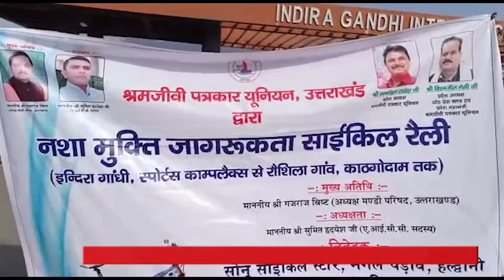Uttarakhand Breaking news today | 1 March से Budget Session की शुरूआत | Mahakumbh 2021 | NWI News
. आयुष मंत्री डॉ हरक सिंह (Dr harak singh )
जिला आयुर्वेदिक एवं यूनानी अस्पताल का हुआ शिलान्यास
मैं सिर्फ काम मे भरोशा रखता हूं घोषणाओं में नहीं- हरक सिंह

2. हल्दुचौड़ शिवालिक
व्यापारी के साथ हुई लूट का खुलासा 6 आरोपी गिरफ्तार
लूटे गए एक लाख रुपये और लाइसेंसी रिवाल्वर बरामद

3. धर्म ध्वजा
धर्मनगरी में कुंभ मेले का आगाज
श्रीशंभू अटल अखाड़े ने की धर्म ध्वजा की स्थापना

4. हल्द्वानी
श्रमजीवी पत्रकार यूनियन द्वारा साइकिल रैली का आयोजन
युवाओं को नशे से दूर रखने के लिए साइकिल रैली आयोजित

5. देहरादून
केंद्र और राज्य सरकार के खिलाफ कांग्रेस का आंदोलन
14 मार्च को श्रीनगर विधानसभा से निकलेगी जनाक्रोश रैली